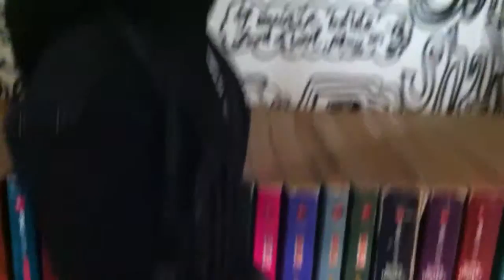Hunger Games Mocking Jay Part 2: Peeta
Video Review of Mattel's Hunger Games Mocking Jay Part 2 Peeta Doll.